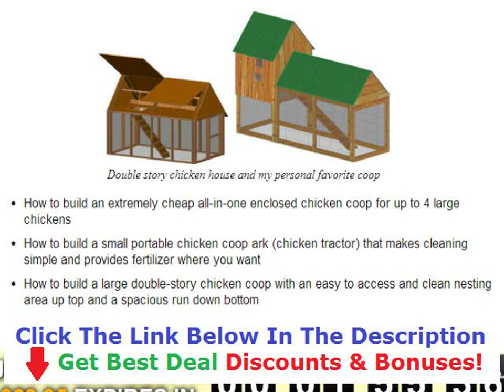Building A Chicken Coop With Wood Pallets Discount + Bouns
Building A Chicken Coop From Wood PalletsBuilding A Chicken Coop For 6 Chickens
Building A Chicken Coop For 8 Chickens
0:10
0:15
0:30